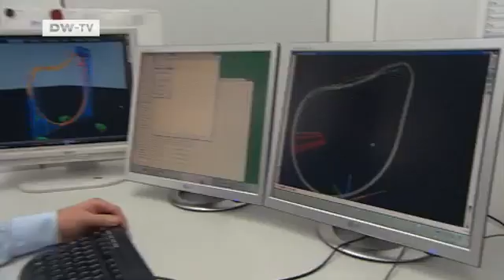Maurer Söhne - The smooth interaction of forces and movements | Made in Germany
The Maurer Söhne company's main focus is on expansion joints and building components made of steel and rubber.Its structural protection systems help to avoid damage to structures caused by forces in motion, producing load transferring devices, which protect structures against overstress such as earthquakes. The company also designs structures for roller coasters and amusement rides.
Report by Marion Hütter.